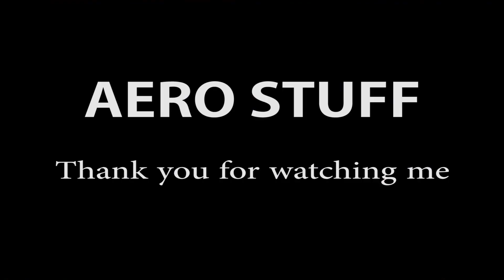150125 Sport kite from Japan（Other）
150125 Pierrot std (Dualine kites) of unreleased videos